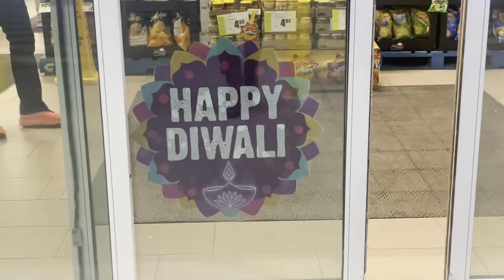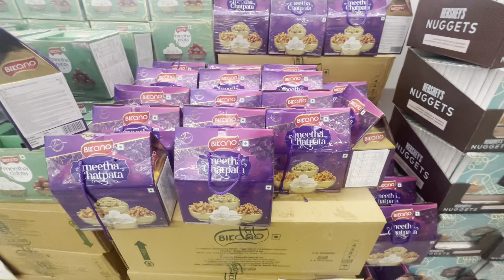Diwali vibes in Canada || Diwali shopping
Musician: NaOH

Hello India supermarket Ellerslie

734 Parsons Rd SW, Edmonton, AB T6X 1N4